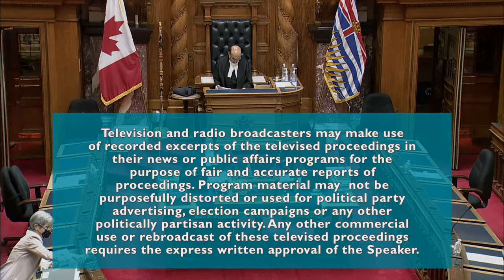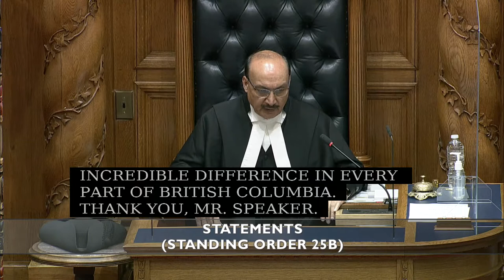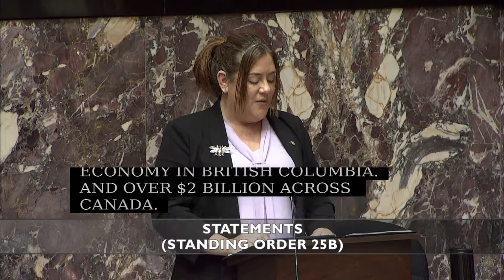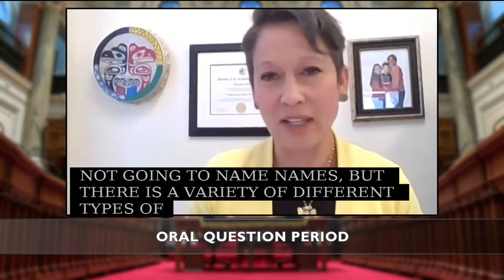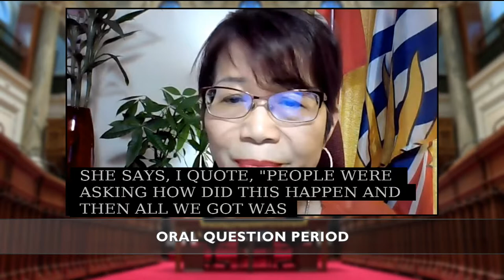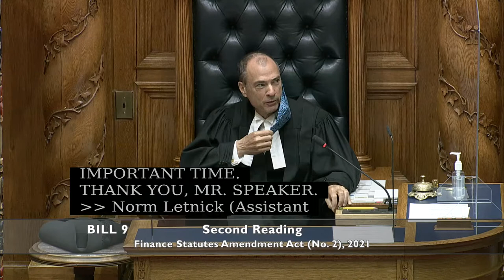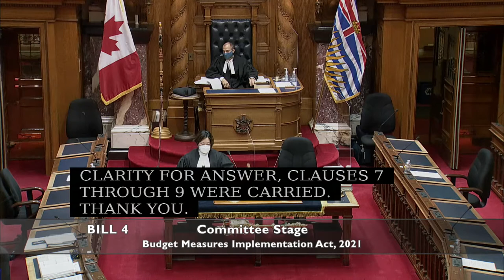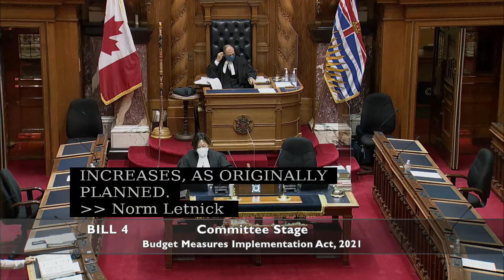BC Legislature Live Stream